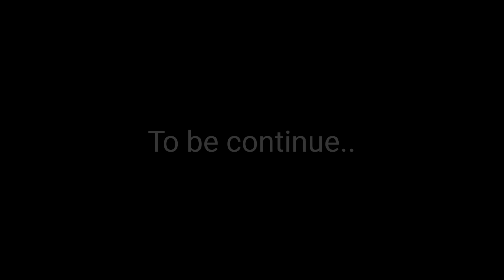EID UL ADHA Moments | Best Vlog | Eid Tour Day2 | Part II | Ali Haider Official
Ali Haider Official